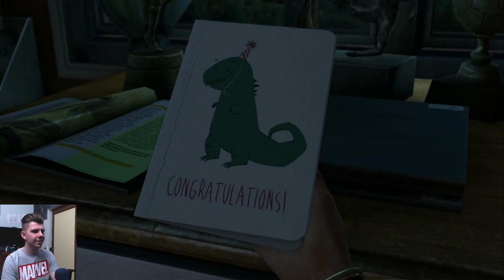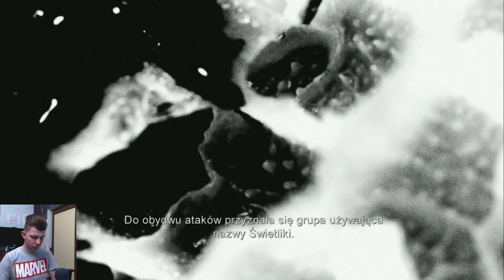Wielka Tragedia - THE LAST OF US REMASTERED #01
Postanowiłem sobie odświeżyć pierwszą część The Last of Us przed premierą drugiej odsłony która wychodzi już 19 czerwca 2020 roku. Także bierzcie popcorn i zaczynamy tą epicką przygodę!
*Gram na PS4 Pro, The Last of Us Remastered*

ZOSTAW LIKE I SUBSKRYPCJE oraz DZWONECZEK !

 MOJE PLAYLISTY 